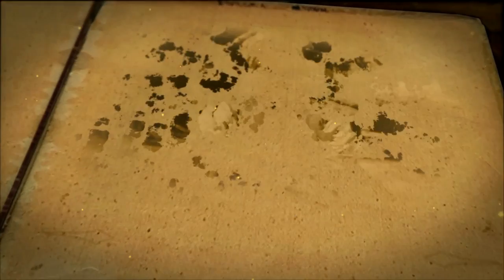Sahib Bandgi Episode No.1847